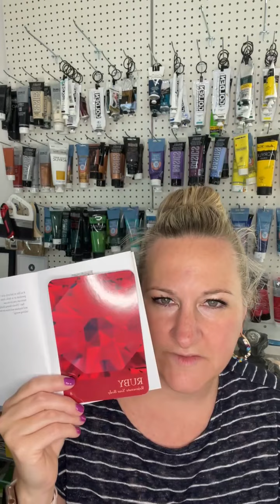Todays color - Ruby!!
Each day I pull a color card over in my Facebook group! Come on over and check it out.